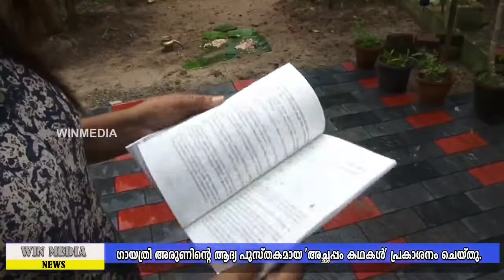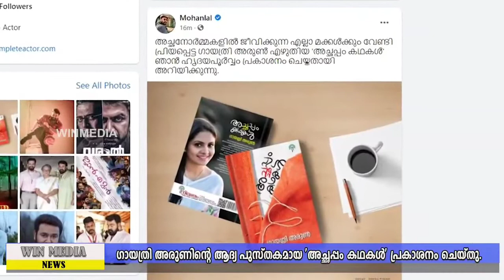ഗായത്രി അരുണിന്റെ ആദ്യ പുസ്തകമായ 'അച്ഛപ്പം കഥകൾ' പ്രകാശനം ചെയ്തു..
സിനിമാ സീരിയൽ താരം ഗായത്രി അരുണിന്റെ ആദ്യ പുസ്തകമായ 'അച്ഛപ്പം കഥകൾ' പ്രകാശനം ചെയ്തു.നടൻ മോഹൻലാൽ, അദ്ദേഹത്തിന്റെ ഒഫീഷ്യൽ പേജിലൂടെയാണ് പുസ്തകം പ്രകാശനം ചെയ്തത്.